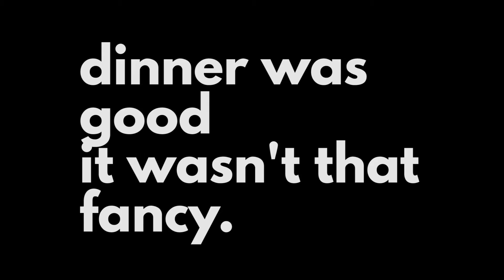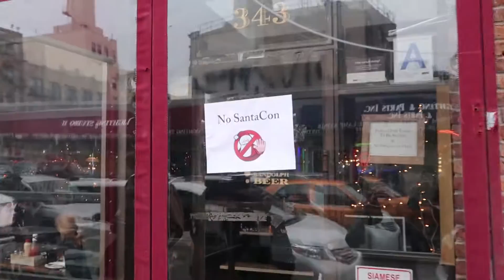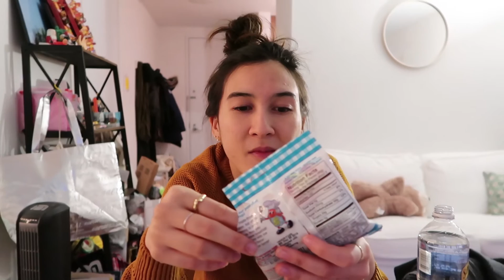double salt liquorice & a christmas wonderland